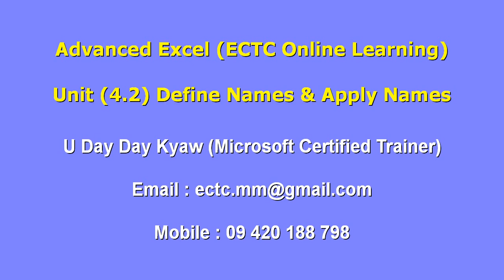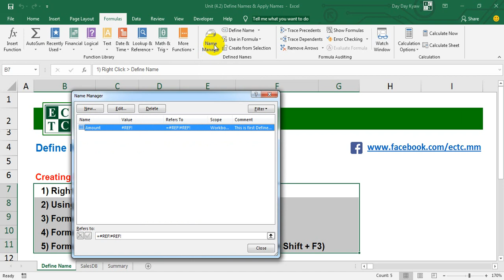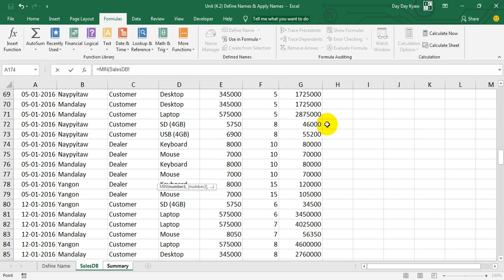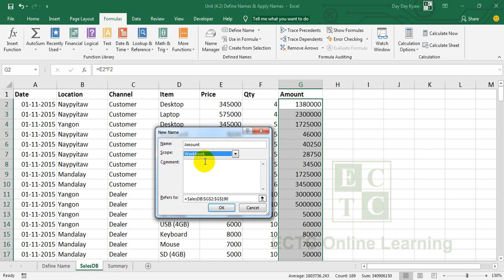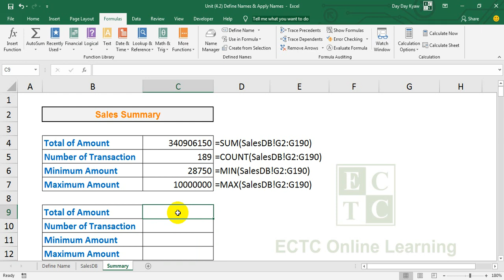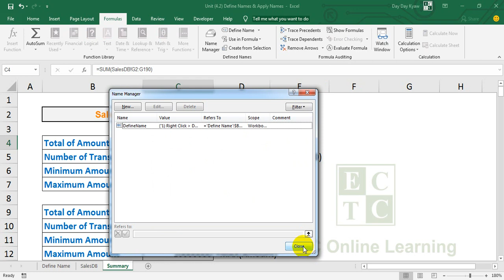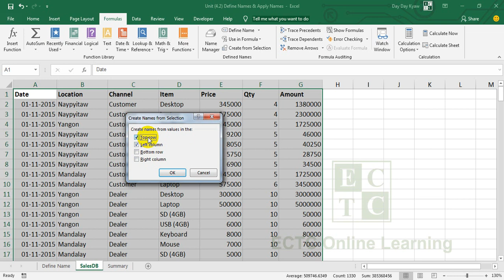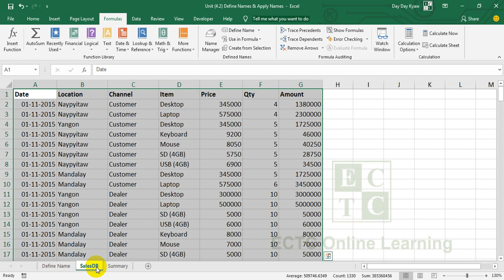Unit 4.2 Define Names & Apply Names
Advanced Excel Online Course (ECTC Online Learning)